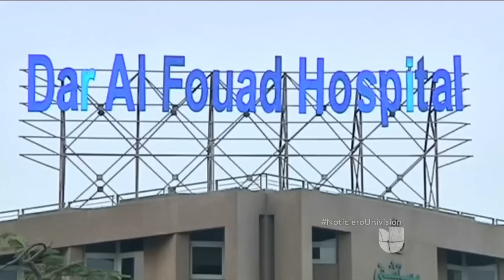México y Egipto sin ponerse de acuerdo sobre ataque a turistas mexicanos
Fueron asesinados varios turistas mexicanos al ser atacados desde el aire por seguridad de Egipto.